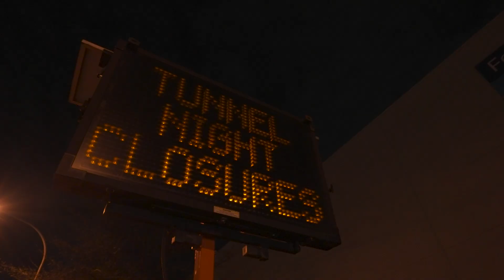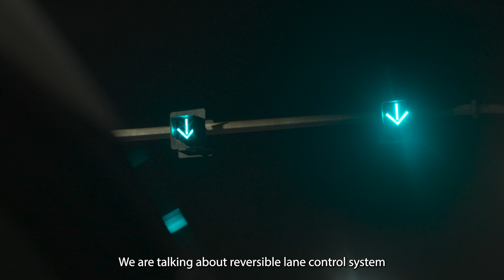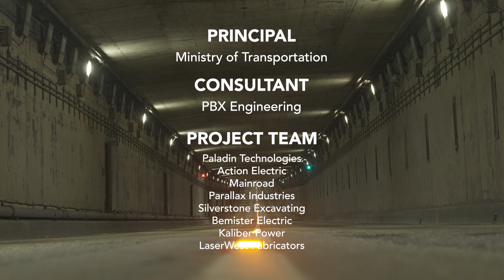George Massey Tunnel Technology Upgrade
Connecting the cities of Delta and Richmond for over 17 years, the George Massey Tunnel supports more than 80,000 vehicles per day. The tunnel’s systems and infrastructure were in need of a complete replacement to keep up with today’s traffic demands. To safely replace the 160 reversible lane control signals, 150 street lighting fixtures, 6 emergency closure signs, and 50 cameras both inside and outside the tunnel, the Tunnel had to be completely shut down. But now that this 8-month project has been completed, the Massey Tunnel has been refreshed for another 20 years.
Notable scope items: Our scope also included 55 communication and control cabinets, 14 camera cabinets, approximately 7km of fiber optics, and 11 outdoor UPSs. The control cabinets included transformers and environmental devices as well as the very sophisticated PLC systems to control the counterflow lane control systems and several vehicle gates. Our team worked with PBX Engineering, Mainroad Group, and the Ministry of Transportation to coordinate this multi-phase project, and all work was completed successfully and safely.